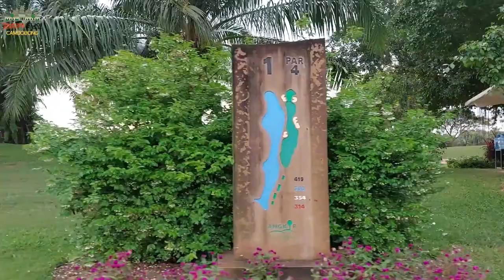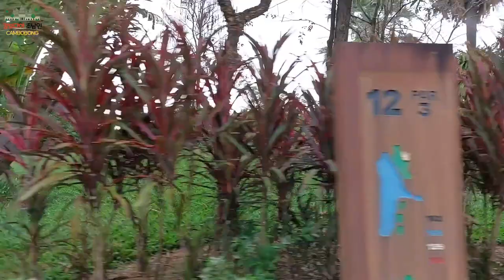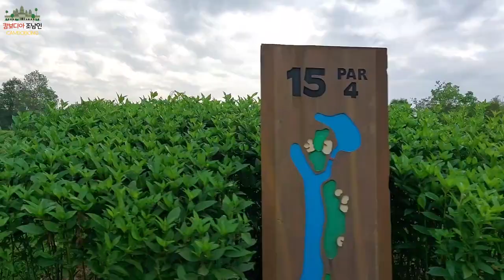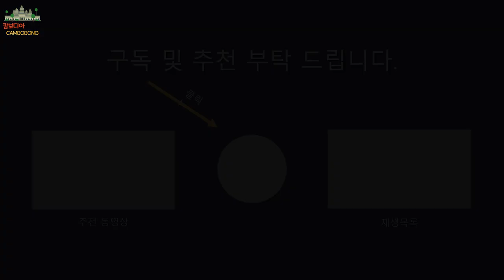캄보디아 앙코르와트(시엠립) 앙코르골프장 - 시원하게 달려보았습니다 Cambodia Angkor Wat (Siem Reap) Angkor Golf Course